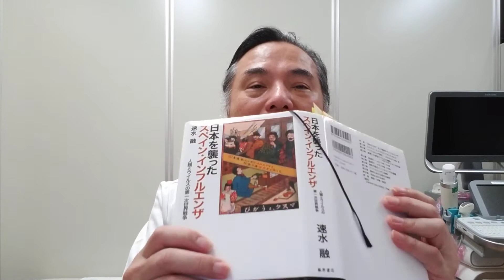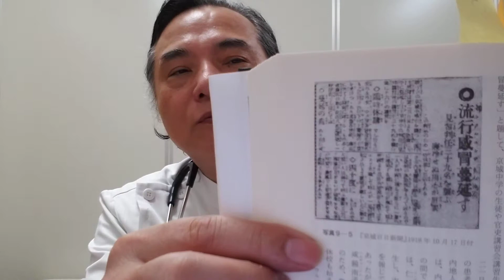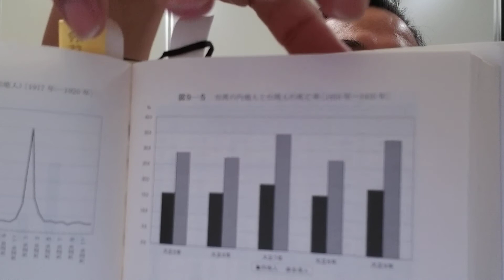第九章 海外における流行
カンウンドウ（江原道）チュンチョン（春川）の慈恵医院の医官弾として
「本病は完全なる免疫現象を認めたり。すなわちチュンチョン慈恵医院内科の調査によれは、一昨年罹患せるものに本年発病せしものほとんどなし。これを以てみえれば少なくとも1年以上の免疫を得ることは確実にして面白き証明なりというべし」との見解をのべています。
ちなみに大正８（1919）年の3月1日に「３・1運動」と呼ばれる朝鮮独立運動が約六ヶ月間つづいたため、国勢調査として人口統計がとれませんでした。
残された資料から超過死亡を類推して前流行での流行性感冒の死亡者は13万人と計算しています。
後流行では10万人でした。

関東州
大正7（1918）年　10月には本格的な流行が始まったようです。
統計上、前流行の11月の死亡率の日本人（内地人）と中国人（本地人）の差は2.5倍近い差がありました。
「昨今漸く流行の様を加え将に猖獗を究麺とするの勢いを示し日に日に新刊3～40名の多きをだしつつある・・・今度は遣るのは前年来よりのよりも悪性で患者にとっての痛苦は大抵ではない」
上記のような記事がでるくらいなのでやはり、後流行の死亡率は高かったようです

台湾
４月の角力興業で3人の相撲取りが死んでいる。今ではこれはN1H1のインフルエンザではないかと思われます。また、台湾日々新聞の6/20の紙面で「不思議な熱病現る。伝染性流行となせり」との見出しで「デング熱とは異なり、発疹がなく、高熱、腰痛、倦怠感を伴い、約5日間で沈静化する」と症状はインフルエンザ感染に酷似しています。
大正７（1918）10月になると感染者が出始めた。死者も出ていることを報じています。

台湾医学界では興業の閉鎖を勧告しているが、実施はされませんでしたた。学校も休校。新聞印刷に影響、氷がとぶように売れた、火葬場多忙などの報道がありますので猖獗を極めたようですが、三月には前流行は収束している。
後流行は大正８（１９１９）年12月ごろから始まりました。
370万に人口で前流行と後流行あわせて50000人ほど

つまり、全体で内地合計４５万人外地28万に合計73～74万人がなくなっている

【＝私の解説に興味をもったらぜひこの本を手にとって読んでほしい＝】
　　読み込めば読み込むほど現在の新型コロナ騒動は
　　何が問題なのか我々が何をすべきなのかがわかると思います。

＝日本を襲ったスペイン・インフルエンザ「人間とウイルスの第一次世界戦争」＝
　　　　　　　　　　　　　　　　　　　　　　　　　　　速水　融　著：藤原書店】

序章　”忘れられた”史上最悪のインフルエンザ
第一章　スペイン・インフルエンザとウイルス

第二章　インフルエンザ発生ー１９１８（大正7）年　春ー夏

第三章　変異した新型ウイルスの襲来ー１９１８（大正7）年八月末以降

第四章　全流行ー大正７（１９１８）年秋ー大正８（１９１９）年春

第五章　後流行ー大正８（１９１９）年暮ー大正９（１９２０）年春

第六章　統計の語るインフルエンザの猖獗

第七章　インフルエンザと軍隊

第八章　国内における流行の諸相

第九章　外地における流行
　　　　樺太
　　　　朝鮮
　　　　関東州
　　　　台湾
終章　総括・対策・教訓

【新型コロナウイルスデーターを読み解きましょう！】
新型コロナウイルス感染 世界マップ：日本経済新聞

新型コロナウイルス国内感染の状況：東洋経済

日本COVID-19対策ECMOnet　COVID-19 重症患者状況の集計